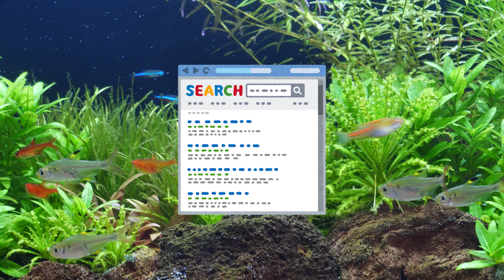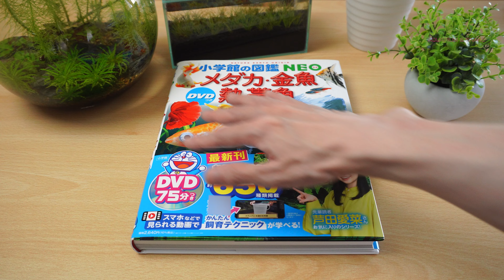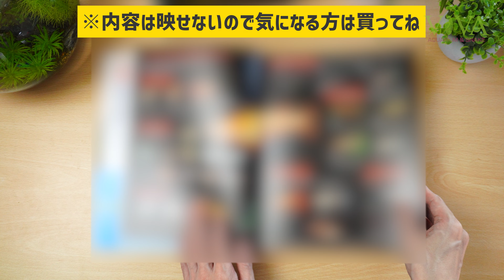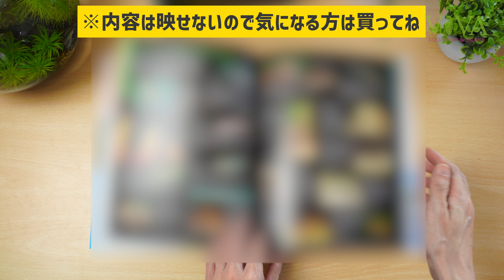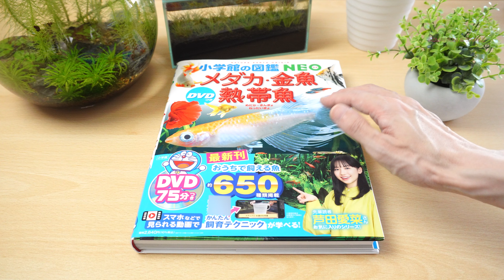【夏休み】メダカ・金魚・熱帯魚の最新図鑑！大人もこどもも楽しめて知識がガンガン増えるおすすめ書籍が発売 アクアリウム 熱帯魚 【ビバアクア】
最近はとくにキラキラした名前のメダカも多いからふりがな助かる

👛 メダカ・金魚・熱帯魚 DVDつき (小学館の図鑑NEO)

🌹チャンネルメンバーシップ『ビバメン』『絵文字ビバメン』
・名前の横にビバメンバッジが付きます！（ビバメン・絵文字ビバメン）
・チャットでメンバー専用絵文字が使えます！（ビバメン・絵文字ビバメン）
・メンバー限定動画が不定期にアップされます！（ビバメン）
・過去ライブのアーカイブが見れます（ビバメン）
・アクアリウム壁紙画像が不定期でアップされます！（ビバメン）
料金分の価値が見いだせた方は是非✨
iPhoneアプリなど「メンバーになる」ボタンが表示されない方はこちらから